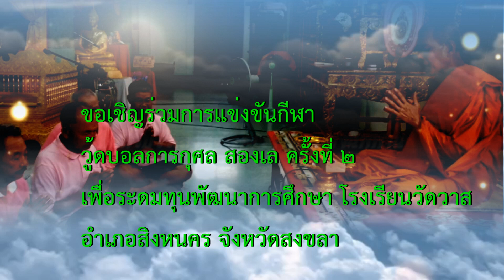ข่าวดัง นักกีฬาวู้ดบอลร่วมทำบุญทอดผ้าป่า ถวายเทียนพรรษา และจัดแข่งขันวู้ดบอลการกุศลมอบให้โรงเรียน